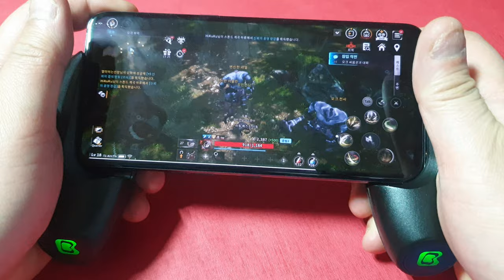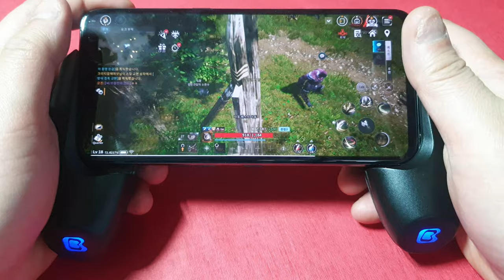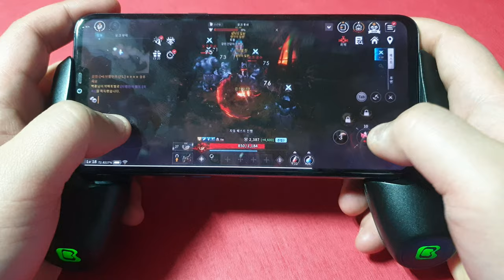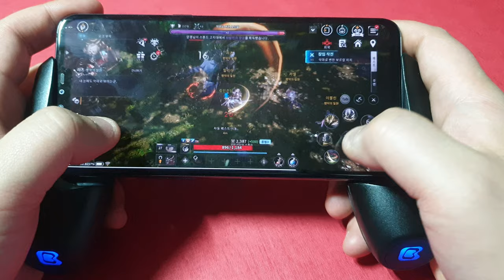V4 게임을 스마트폰 햅틱 콘솔로 즐겨보다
V4 게임을 스마트폰 햅틱 콘솔로 즐겨본 영상입니다.

그립감을 딱 잡았을때, 편한 느낌이 너무 좋았습니다. 마치 플스 듀얼쇼크 잡는 느낌이랄까요? 손으로 스마트폰을 잡고 게임을 즐길떄보다, 먼가 잡아주는 안정적인 느낌이 들었습니다.

갤럭시노트9을 햅틱 콘솔에 장착후 1가지 최적화가 필요한데요. 바로 게임의 배경음악을 약간 줄여줘야 합니다. 배경음악이 너무 크면 다른 소리와 겹쳐서 살짝 뭉개진 느낌이 들수 있거든요.

아래의 영상에는 V4, 킹오파, 레이싱 아스팔트, 애니메이션을 이용해 2가지 모드를 이용했을때의 모습을 영상에 담아봤습니다

최고의 호환으로 뽑고 싶은건 바로! 아스팔트9

V4, 킹오파도 있지만, 레이싱 게임을 플레이했을때가 제일 좋더라구요. 자동차가 다른차에 부딪치거나, 부스터시 손으로 바로바로 느껴지는 진동맛이 좋더군요.